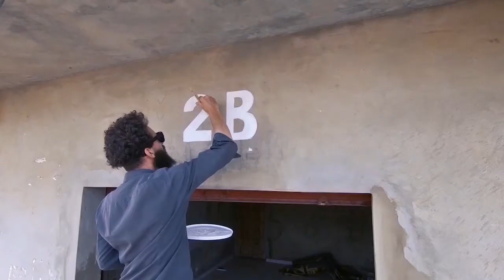'M2B Dakar' - Episode #2, Act 1 (2018)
In May 2018 M2B was part of DAK'ART BIENNALE in Senegal.
The opening of the 'M2B Dakar' show was on June 31st in Ouakam district (Dakar). M2B was finally delivered the same day, during the opening.